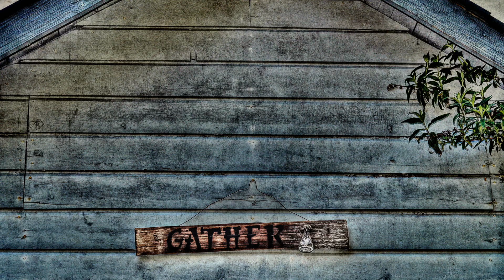Lisa's Cottage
Pics from various events at Lisa's house, music: "And Summer's Gone". By Jeff Carlson, 2018.